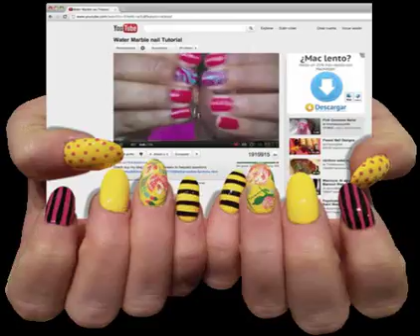kdscnscnx 1 72